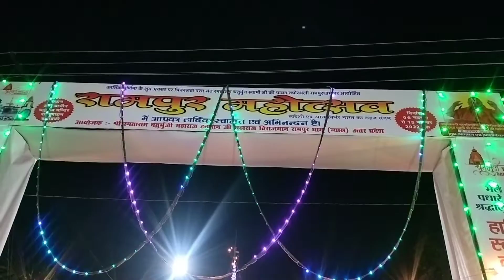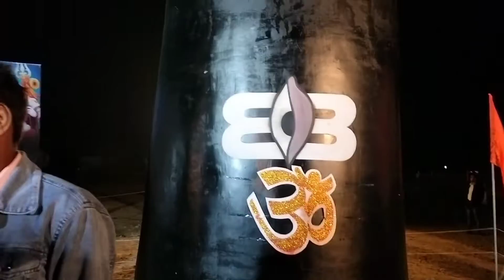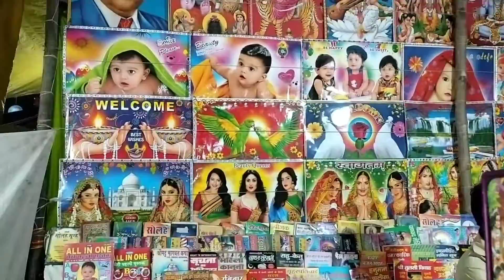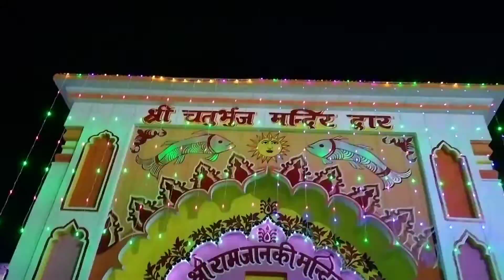रामपुर का मेला 2022 बाराबंकी// Mele Mein Popat Ho Gaya😅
A Gaye to dhanyvad vlogs Ko Itna Pyar dene ke liye बहुत-बहुत dhanyvad dil se❤️🙏❤️

         ❤️ I love you my all YouTube family❤️

बहुत-बहुत dhanyvad Itna Pyar dene ke liye bhai logon❤️😘❤️

Rampur Ka Mela Mele Mein Popat Ho Gaya Nirahu Lal Yadav Sapna Chaudhari Jahangirabad Ka Mela Rampur Mela 2022 Abhishek Verma vlogs barabnki ka mela